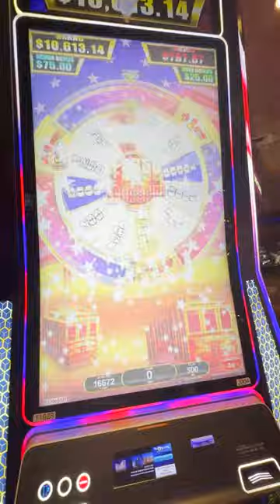Watch This Exciting Slot Bonus!!!!